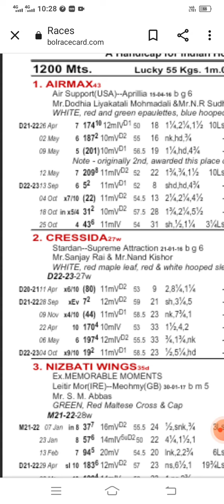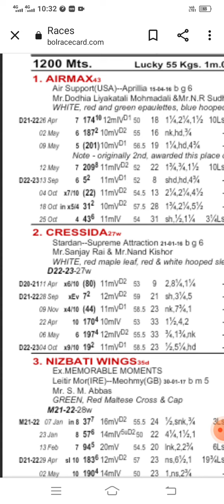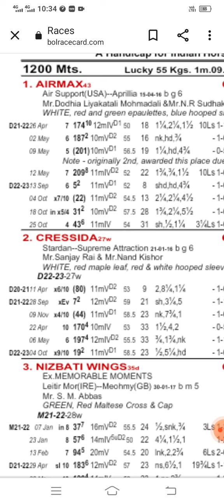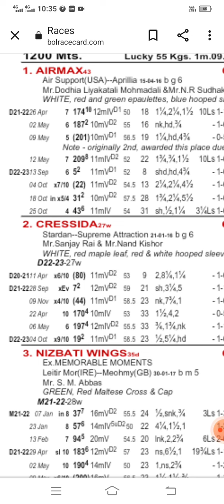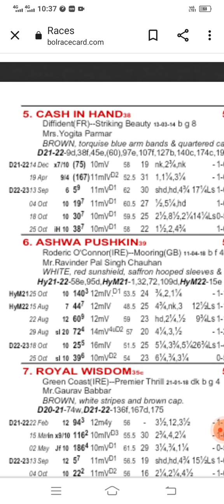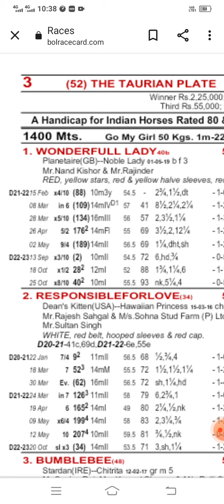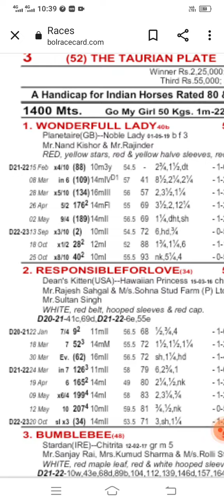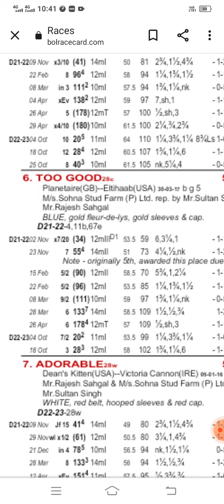Delhi Race Tips PART-II| 9th November 2022 today Delhi horse race tips | Delh race tips| @Dreams to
Delhi Race Tips Part-II 9th November 2022 friends dreams to success only success more than 20years of experience in horse racing and till today all our tips are on board and all are enjoying and very happy with our channel and our tips  for any questions or queries all are welcome and contact

Delhi race tips 9th November 2022
Delhi race tips
today Delhi Race Tips